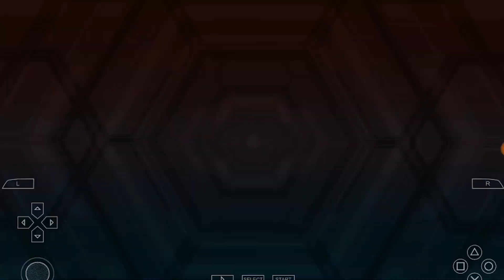Yu-Gi-Oh! Vrains Episode 67 Review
"Earth" is the 4th Ignis we've met, and seems to be tied to a familiar old foe...

Yu-Gi-Oh! Vrains is a Shonen style anime about a teenager named Yusaku chasing the truth behind his past in a virtual reality world centered around the card game "Duel Monsters".

I do not own or claim to own anything associated with Yu-Gi-Oh!, all rights and properties belong to Konami, TV Tokyo, and Nihon Ad Systems